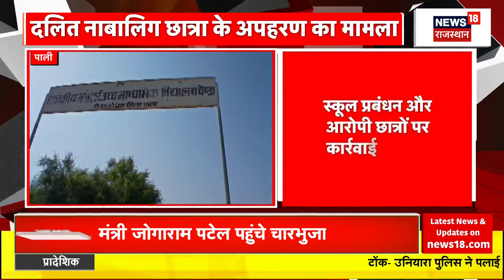Rajasthan News: Pali युवती के अपहरण पर लोगों ने किया घेराव | Latest News | Top News | BJP|Congress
राजस्थान के पाली में दलित युवती के अपहरण पर स्थानीय लोगों ने एक स्कूल का घेराव कर दिया. स्थानीय लोगों ने दिया धरना भी दिया.देखिए पूरी खबर.